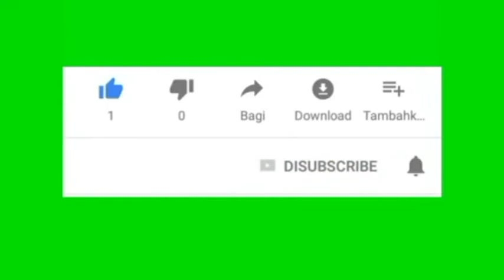Get to know the great people who died of corona disease in Africa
@samisago @lavalava @sylasstvonline @Cgonlinetv @Jactanmsafiri @PromoverTv @Uhaimedia @EDigital @GlobalTvonline @Romanustv @Mwendokasitv @ABCHABARI @Azamtv @CLOUDSMEDIA @Ayo tv @Muungwanatv @Bongo5 subscribenow sharenow kutongoza mbinu mahusiano biashara.